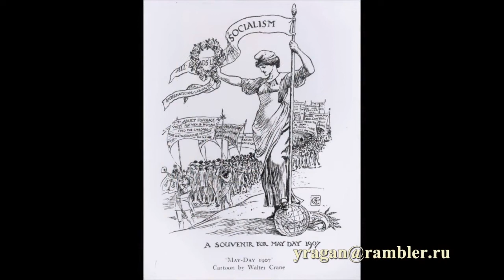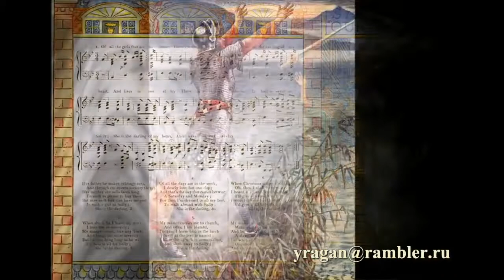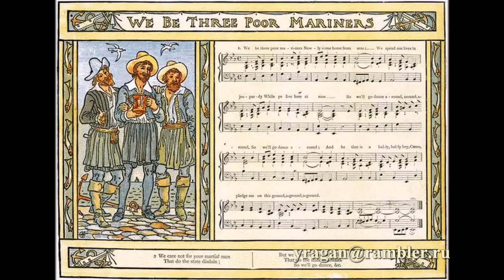Уолтер Крейн Walter Crane биография работы